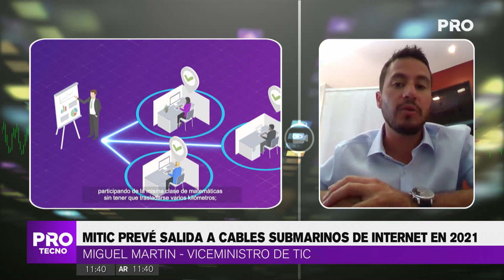MITIC: Prevé salida a cables submarinos de internet en 2021